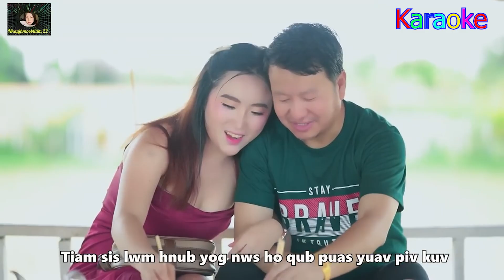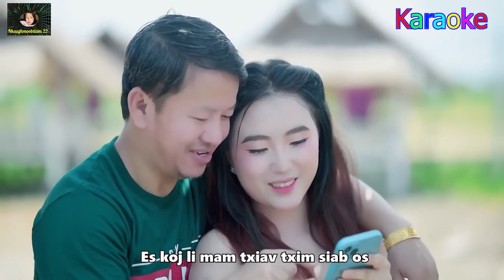Xav Zoo Mam Txiav Txim Siab/ Dawb Yaj / karaoke 12/17/2023